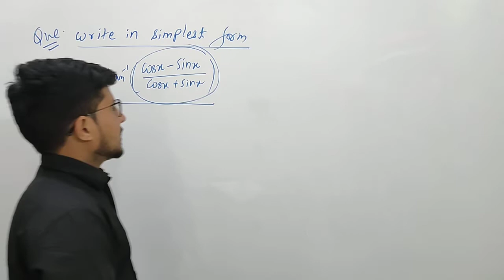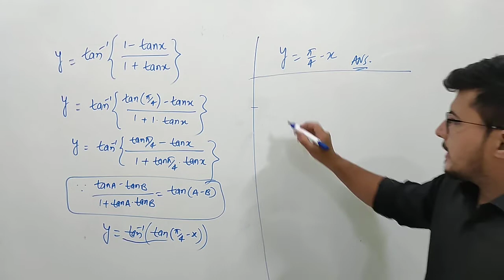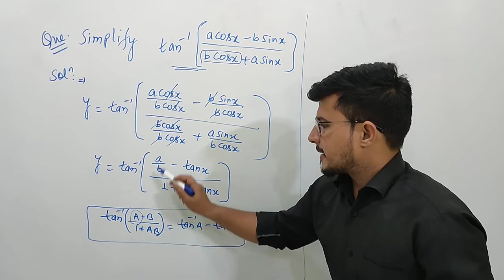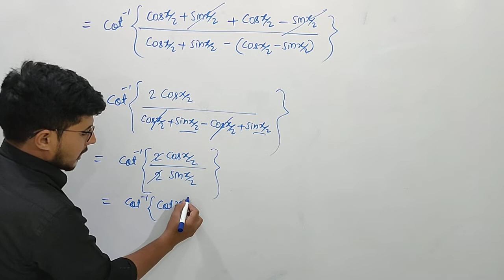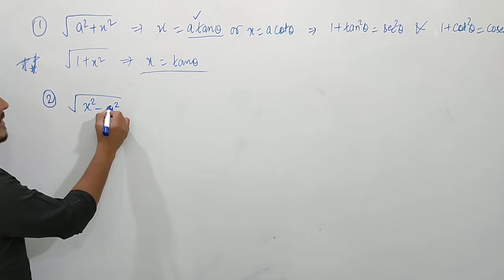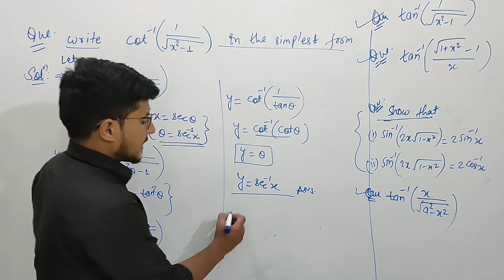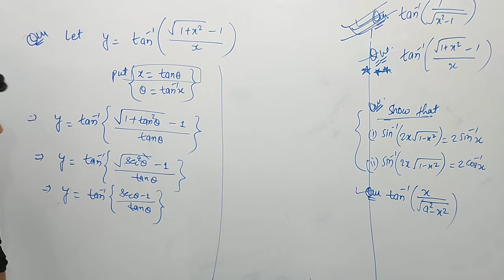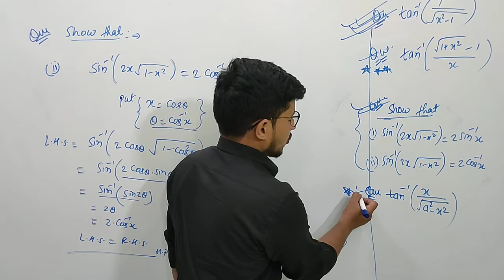Inverse Trigonometric Functions Lec-4